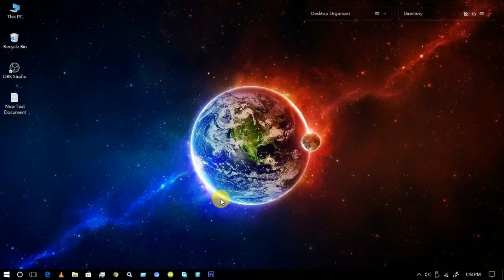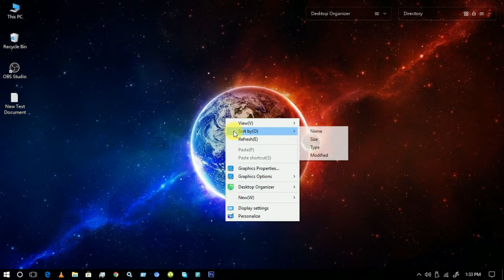How to stop the Windows 10 Automatic Update Permanently (2020)/Secret of Windows 10 Automatic Update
How to stop the Windows 10 Automatic Updates Permanently do you watching my video subscribe my channel, How to stop the Windows 10 Updates Permanently do you subscribe to my channel every week I am 1 or 2 videos uploaded on my channel,